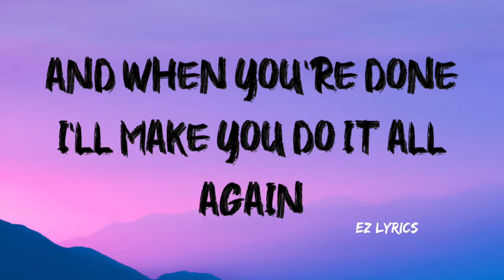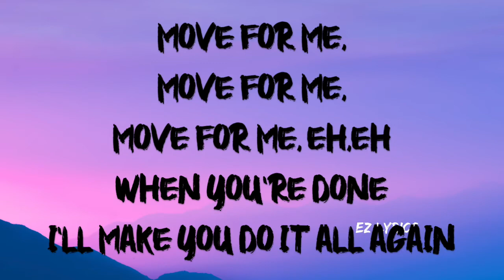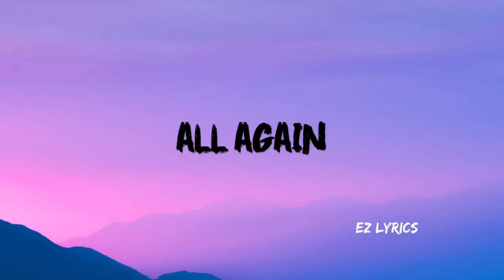Tones and I - Dance Monkey (Lyrics) -Cover by 12 yr Old Annie Jones-America's Got Talent 2020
Enjoy this beautiful cover lyric video of Dance Monkey by 12 yr Old Annie Jones - America's Got Talent 2020, AGT 2020, Episode Aired June 23, 2020

*PINCHE COVID-19
*Music Makes Me Stronger
*Trending
*American Girl
*Stronger as a Mother
*Colombianisima
*Mexicanisima
*Venezolanisima
*Peruanisima
& More

🎤 Lyrics: Tones and I - Dance Monkey (Lyrics) -Cover by 12 yr Old Annie Jones-America's Got Talent 2020

They say
Move for me, move for me, move for me, ayy-ayy
They say
They say
They say
All again